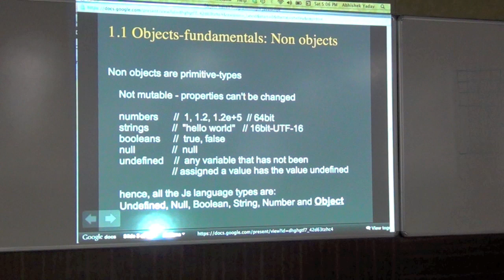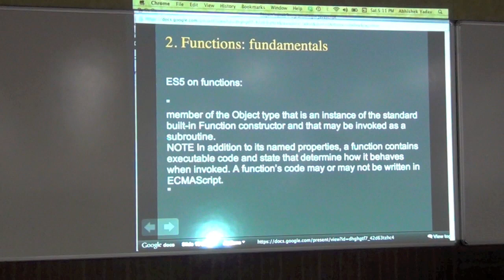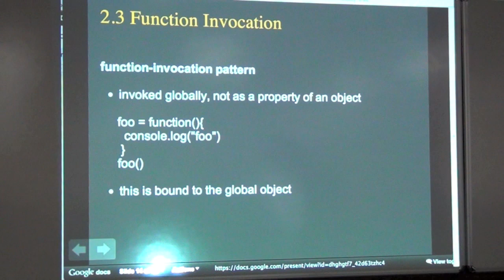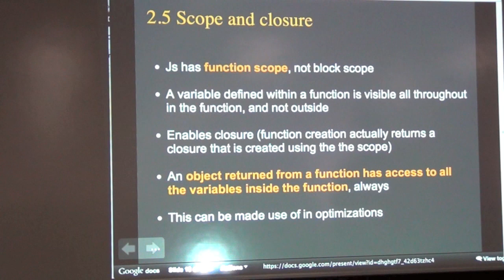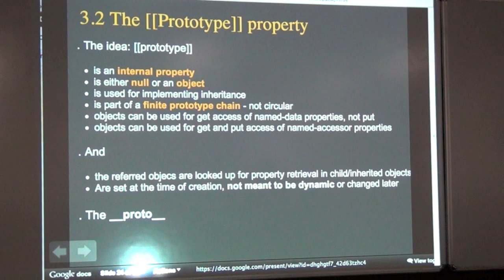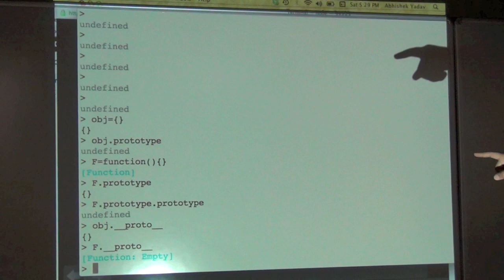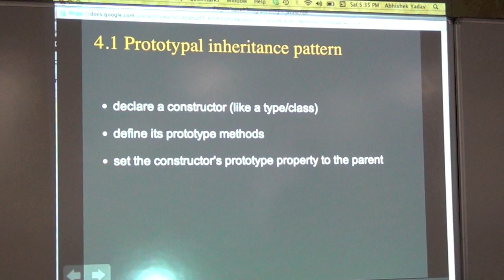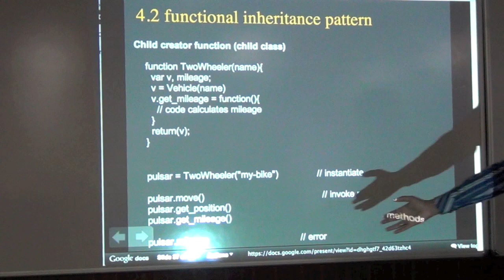Abhishek Yadav - Objected Oriented Programming in JavaScript